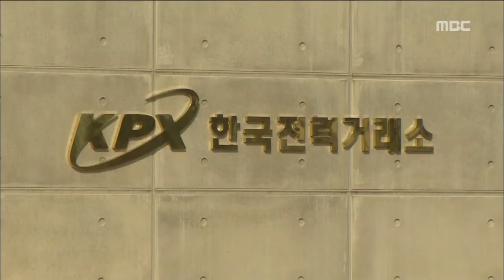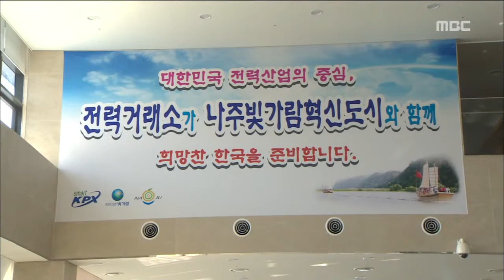[뉴스데스크]혁신도시 거의 다 입주했지만.. 정주여건 턱없이 부족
◀ＡＮＣ▶
광주.전남 공동 혁신 도시에 입주하는
기관들이 속속 늘어나고 있습니다.

올 연말까지 혁신도시의 모습은
갖춰질 것으로 보이지만,
정주 여건은 아직도 미비하기만 합니다.

정지성 리포터가 다녀왔습니다.

           ◀ＥＮＤ▶
           ◀ＶＣＲ▶

한국 농수산식품 유통 공사가
혁신 도시에 새로운 둥지를 틀었습니다.

혁신도시로 이전하는 16개 기관 가운데
6번째입니다.

농수산식품 유통 공사는
나주 이전을 계기로
지역 인재 채용을 확대해 나갈 계획입니다.

또, 농식품의 유통 구조를 개선하고
수급 안정도 기해나갈 예정입니다.

농노인 전라남도 입장에서도
지역 농산물에 대한
수출 확대에 중요한 계기가 될 것으로
기대됩니다.

           ◀ＩＮＴ▶

에너지 관련 공기업도 속속 나주 시대를
열고 있습니다.

한국 전력거래소가 지난 달부터 혁신도시에서
업무를 시작했고, 한전 KDN과 KPS도
올해 말까지 이전을 완료할 계획입니다.

그리고 연말이 되면 우리나라 최대 공기업
한국 전력이 혁신 도시의 새 역사를 써내려
가게 됩니다.

이처럼 입주 기관들은 속속 자리를
잡고 있지만,
아직까지 정주 여건을 개선되지 않고 있습니다.

생필품을 사는 것도 어렵고, 교육 시설등
거주 요건도 아직은 턱없이 부족하기만 합니다.

이전 기관들이 속속 자리잡는 혁신도시.

빠르게 뿌리를 내릴 수 있도록
정주 여건에 대한
개선 노력이 필요해 보입니다.

MBC뉴스